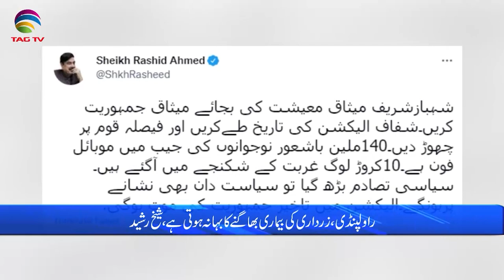Pakistan News Bulletin with Laraib Khan, August 15, 2022